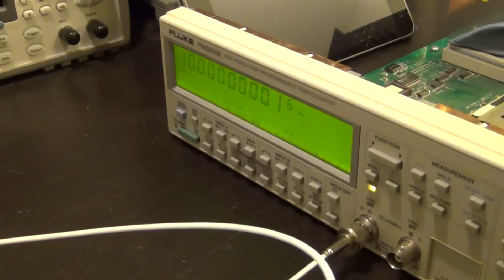TSP #79 - Fluke PM6680B Frequency Counter 10MHz OCXO Reference Upgrade Module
In this short episode Shahriar upgrades the recently repaired Fluke PM6680B with a new OCXO design by Dan Watson. The design of the module is examined as well various considerations for providing ultra clean 10MHz reference for instrumentation.  After module installation the unit functionality is verified. More information about the module is available here: